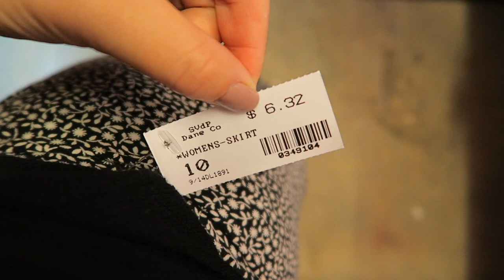HUGE GOODWILL HAUL TRY-ON // In my Skoolie Bus Conversion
Hola Amiguis!

I am back on the thrifting game with the one and only  Thrift king, the most exciting thing about today's video is the location. We are back full time on the road and our first stop is in Madison, WI. We found out first hand not every day is a winning day when it comes to finding great thrift items. It took us 3 different stores and 2 different days, but almost a $100 later we are here to show you what we got.

It’s a great day to love yourself!